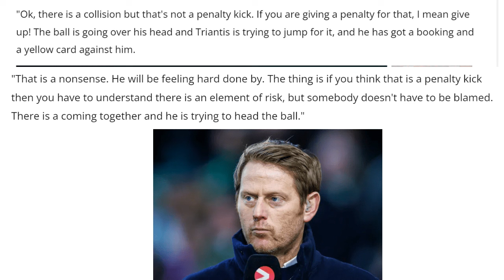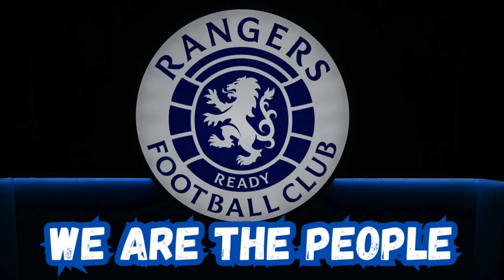Michael Stewart Should Be Banned! Rangers Beat Hibs!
After comments from Michael Stewart about rangersfc penalty and a ridiculous tweet from Hibs Scottish football needs to take a long hard look at itself and the way it presents itself to the outside world!

Lorah on Tik Tok: lorahhatton